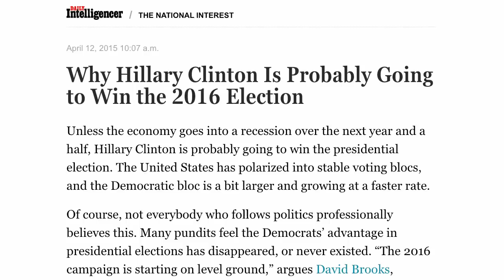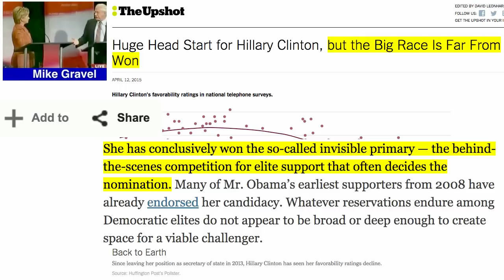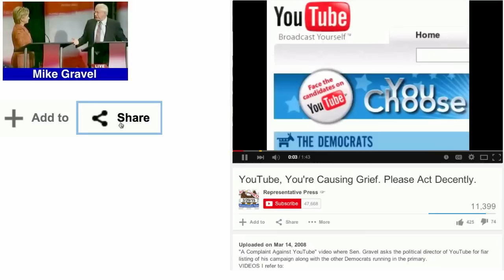Hillary Clinton is Still Too Dangerous to be President!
See the games elites are playing in order to stick us with Hillary Clinton in 2016. We CAN vote for a BETTER Democrat in the Democratic Primary. Please share. SEE: It's Too Dangerous to Give Hillary Clinton Another Shot

We Deserve Better in the Democratic Primary We Can Vote for Someone Else!

"Hillary Clinton Cannot Be Less(er) Evil Than Anyone" by David Swanson
"She has conclusively won the so-called invisible primary — the behind-the-scenes competition for elite support that often decides the nomination." - "Huge Head Start for Hillary Clinton, but the Big Race Is Far From Won" by Nate Cohn

In the course of decades of national political decline presided over largely by two ruling families, it becomes necessary to declare our independence and seek new leadership and new direction. I therefore join with others in adding my name to this document – pledging to reject future domination of government by the Bushes and Clintons and by Bush/Clinton-like policies.

"Why Hillary Clinton Is Probably Going to Win the 2016 Election" By Jonathan Chait